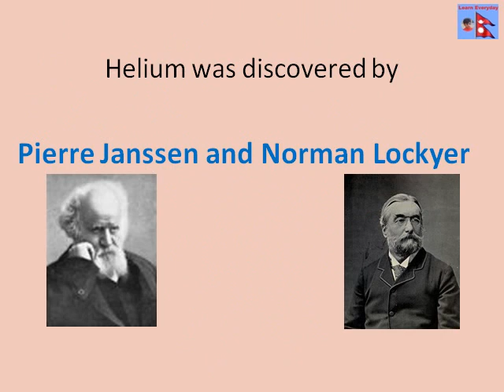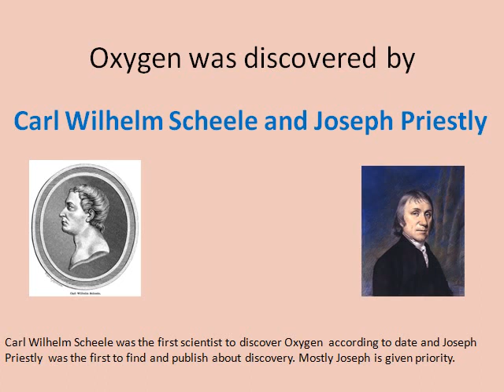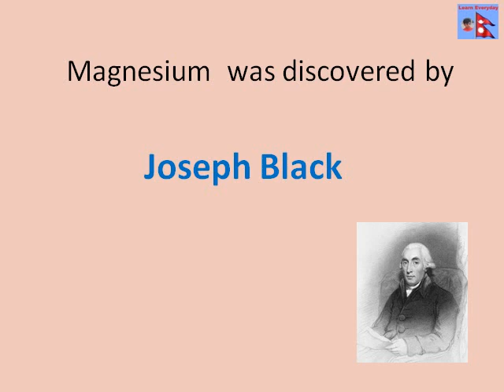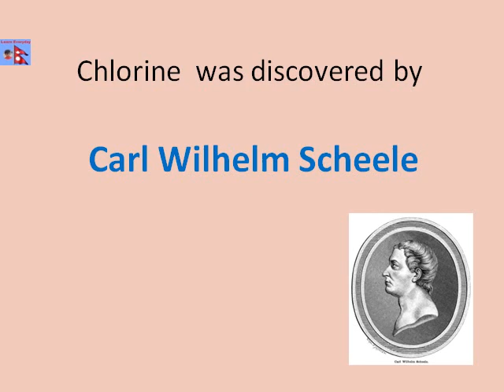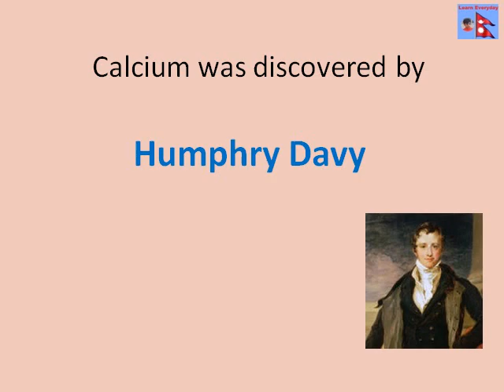Discoverer of first 20 elements with pictures || Oxygen will Surprise you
Want to know the name of great scientists who discovered first 20 elements. This is the right video you have chosen.  Get Learned today. All the Best